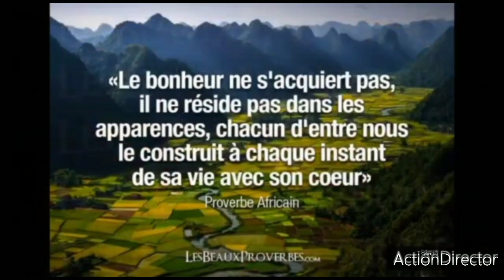Chaque vie a des saisons (étapes de la vie). Voici pourquoi il faut les vivre en leur temps.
Dans cette vidéo je met en relief le fait qu'il soit important de vivre sa vie en fonction des étapes de celle-ci nous permettant de s'adonner aux priorités. Vivre à contre saison dans nos vies peut avoir des résultats néfastes.